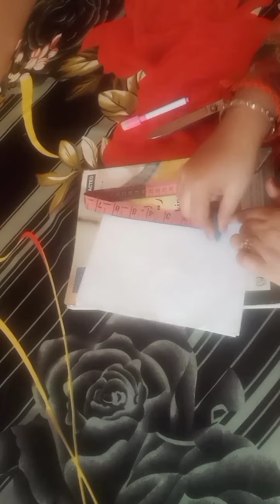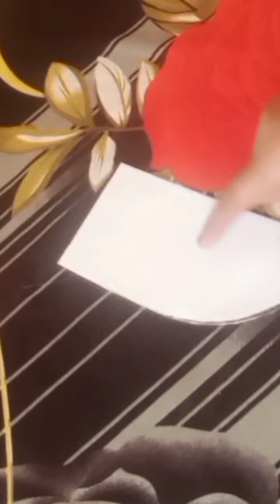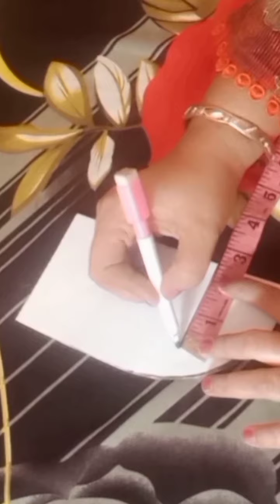Naseem Yousif Fashion Designer |Galay Ki Cutting Aur Naap Lena | Cutting And Measurement